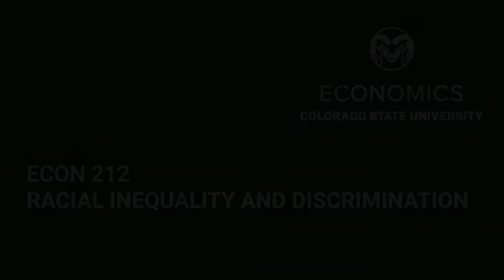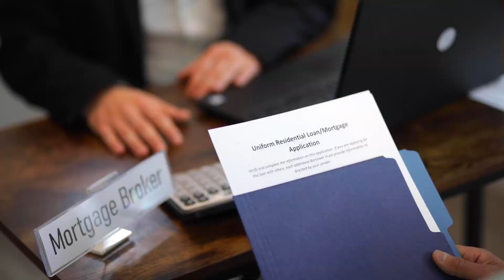ECON 212 Racial Inequality and Discrimination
Chair and Professor of Economics Elissa Braunstein provides an overview of ECON 212 Racial Inequality and Discrimination, a popular undergraduate course offered at Colorado State University.
For more information on CSU's bachelor's degree in Economics, visit economics.colostate.edu.